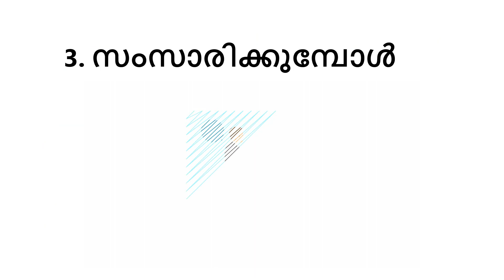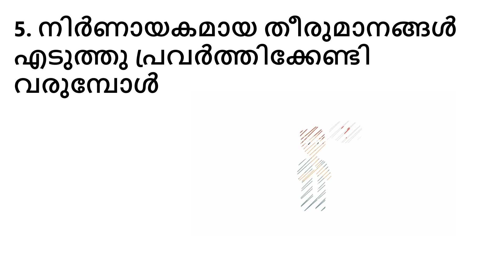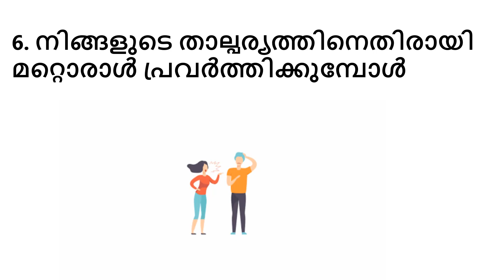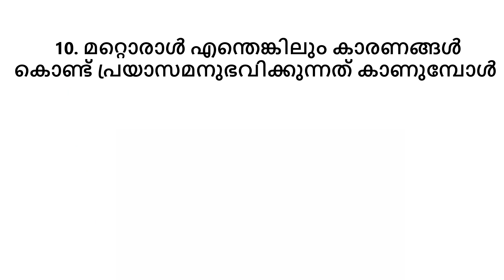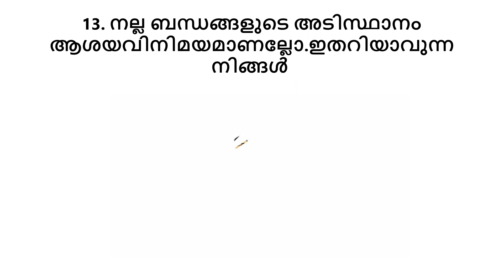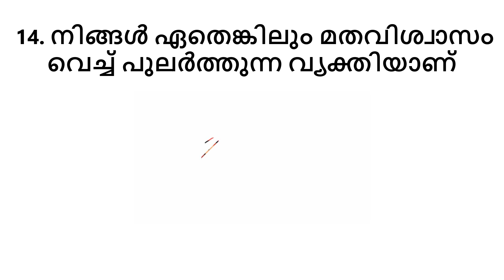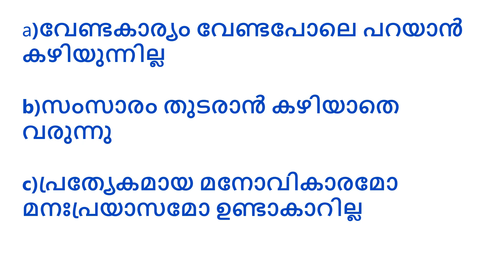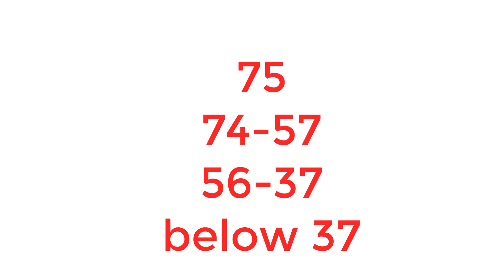പെരുമാറ്റം കൊണ്ട് മറ്റുള്ളവരെ സ്വാധീനിക്കാൻ നിങ്ങൾക്ക് കഴിയുമോ ?ഈ പരീക്ഷണം ചെയ്തു നോക്കൂ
മനുഷ്യനെ സാധീനിക്കാനുള്ള കഴിവ് പ്രധാനമായും നമ്മുടെ പെരുമാറ്റ രീതിയെ ആശ്രയിച്ചാണിരിക്കുന്നത് .നിങ്ങളുടെ പെരുമാറ്റം മറ്റുള്ളവരെ സ്വാധീനിക്കാൻ പോന്നവിധമാണോ എന്ന് പരീക്ഷിക്കാനുള്ള ഒരു പരീക്ഷണമാണിത്